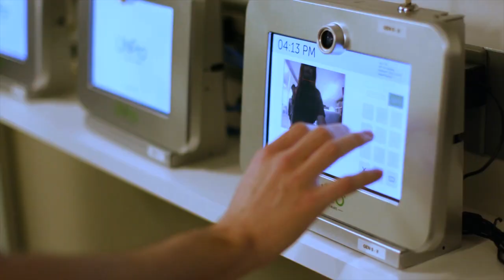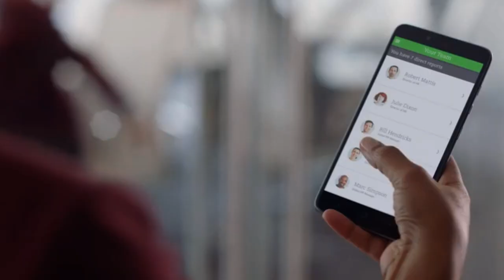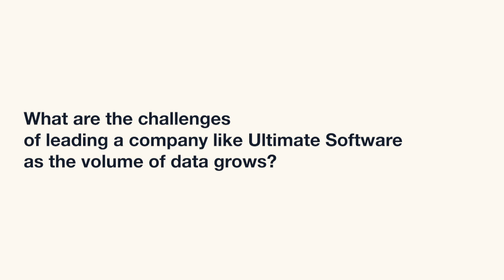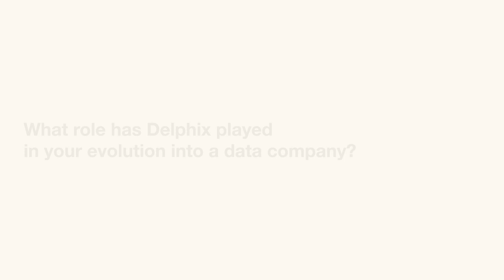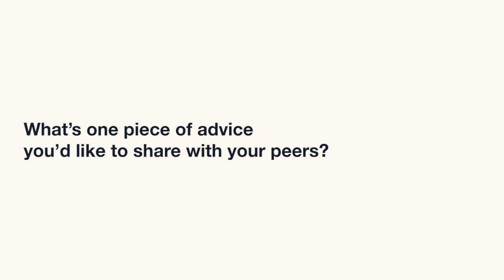Ultimate Kronos Group | Leading the World's Most Innovative HCM Business Using Data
For the past 30 years, Ultimate Kronos Group has been building innovative HR & payroll products and services for thousands of companies. Joseph Cutrono, Senior Director of Engineering, describes the company's journey to the cloud, the opportunities and challenges of working with data, and more.